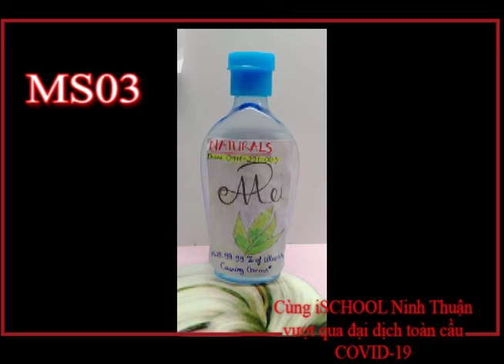Hướng dẫn làm dung dịch rửa tay sát khuẩn mùa Covid-19 MS03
Rèn kỹ năng qua các dự án, học sinh iSchool Ninh Thuận đã học tập theo nhóm, thuyết trình tiếng Anh, nghiên cứu công thức hóa học.